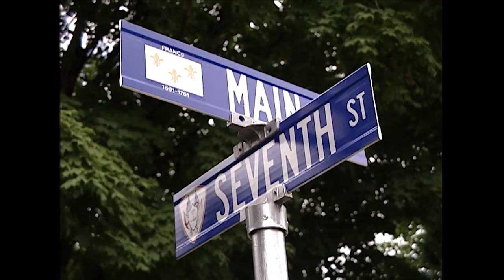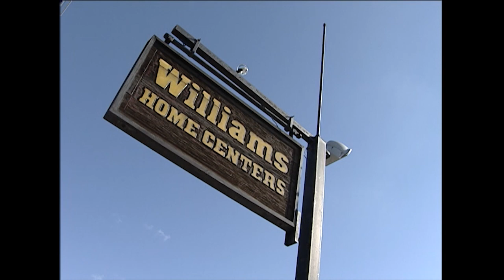USAベルトサンダーレース V OPT 050 ⑨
世界の珍レース特別編 ベルトサンダー Drag Race from Michigan USA

火曜・木曜：新作
月曜・水曜・金曜：旧作をUP!!
Tue,Thu : New movie
Mon,Wed,Fri : Clasic movie Update!!